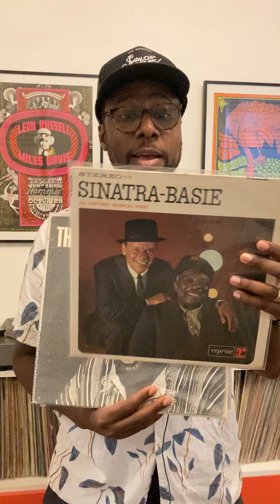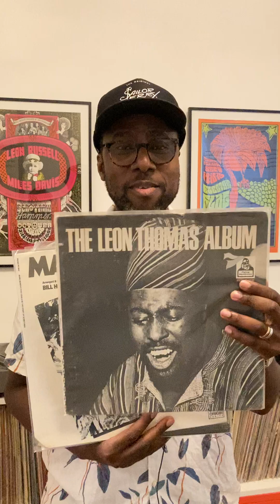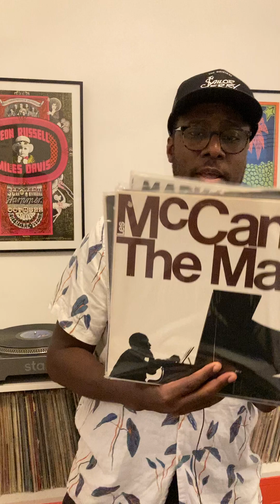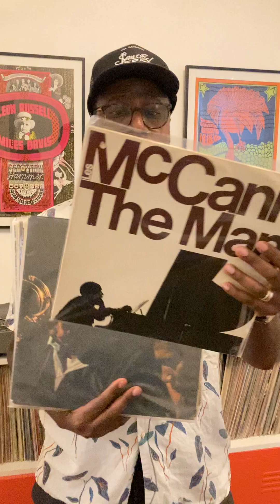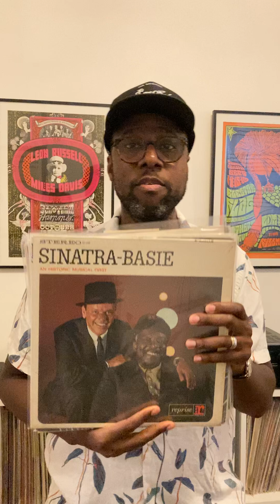5 Male Jazz Singers That I Love.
In this episode of the 5 series C.Live highlights 5 Male jazz vocalists who have made major contributions to jazz.